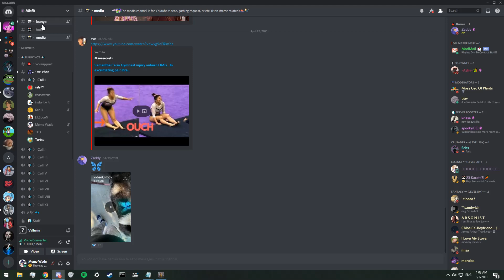check dms plz